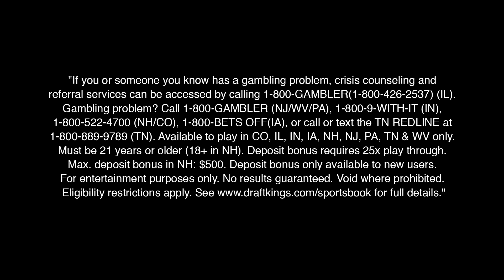Houston Texans JJ Watt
Arthur and Deke discuss the potential of JJ Watt coming to the Steelers next season!

***Today's episode is brought to you in part by DraftKings Sportsbook***

***DRAFTKINGS SPORTSBOOK***

"If you or someone you know has a gambling problem, crisis counseling and referral services can be accessed by calling 1-800-GAMBLER(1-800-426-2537) (IL). Gambling problem? Call 1-800-GAMBLER (NJ/WV/PA), 1-800-9-WITH-IT (IN), 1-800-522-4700 (NH/CO), 1-800-BETS OFF(IA), or call or text the TN REDLINE at 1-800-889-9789 (TN). Available to play in CO, IL, IN, IA, NH, NJ, PA, TN & WV only. Must be 21 years or older (18+ in NH). Deposit bonus requires 25x play through. Max. deposit bonus in NH: $500. Deposit bonus only available to new users. No results guaranteed. Void where prohibited. Eligibility restrictions apply. for full details."